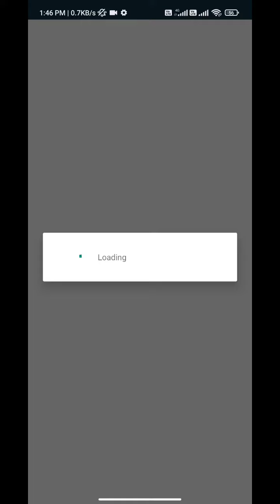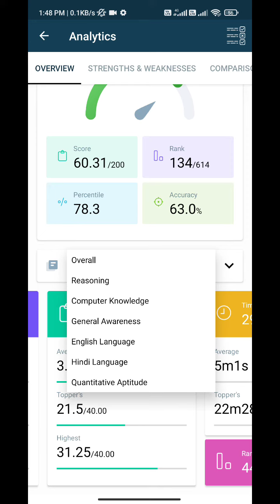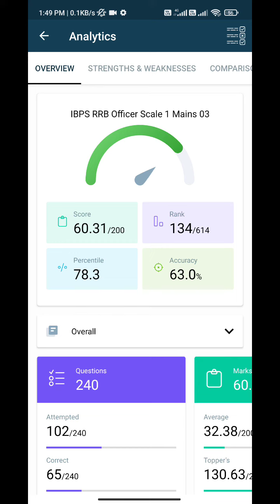My ibps rrb po mains mock scorecard... Comment your score👇Banking Vision